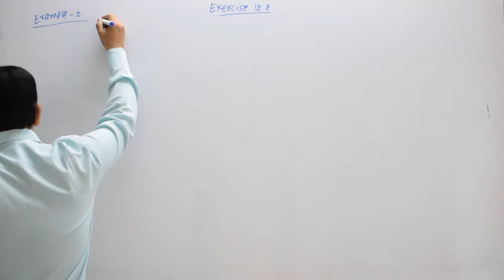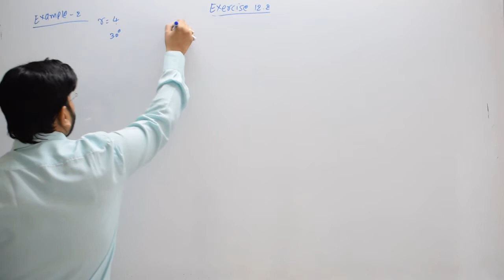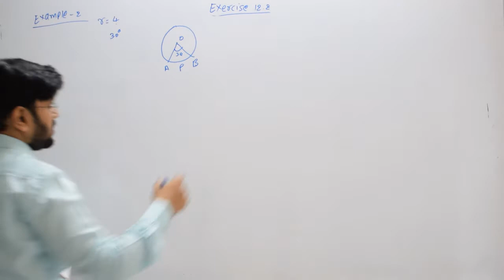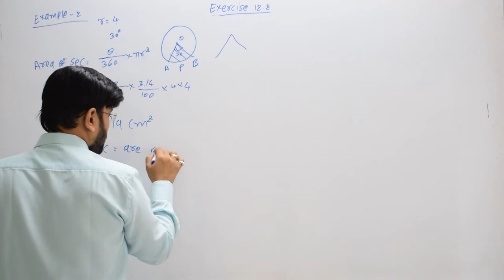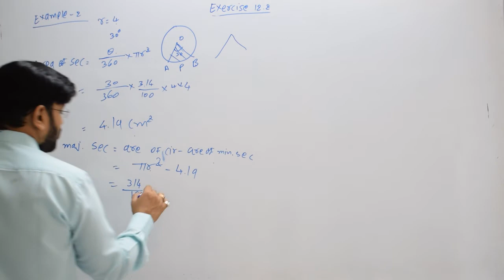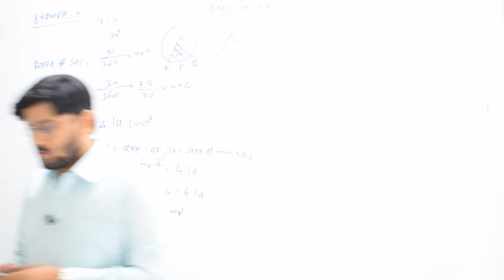14 example 2 area related to circle as per NCERT Gujarat board GSEB maths mathematics class10 std10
14 example 2 area related to circle as per NCERT Gujarat board GSEB maths mathematics class10 std10

mats mathematics maths class 10 standard 10 STD 10 as per NCERT GSEB gseb Gujarat board exercise 12.1 perimeter and area of a circle area of sector segment of a circle sonit sir ssc chapter 12 ch12